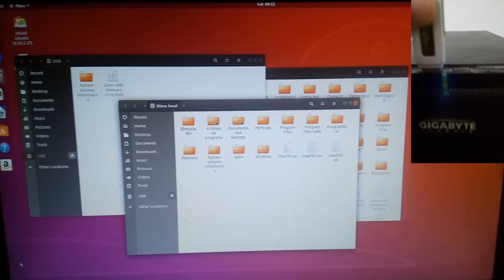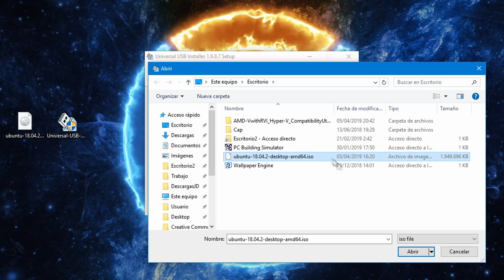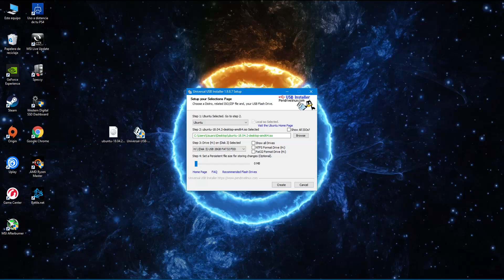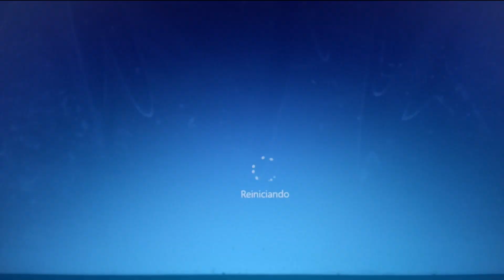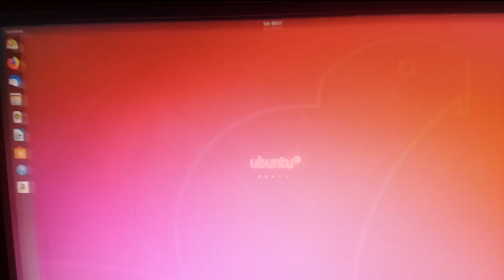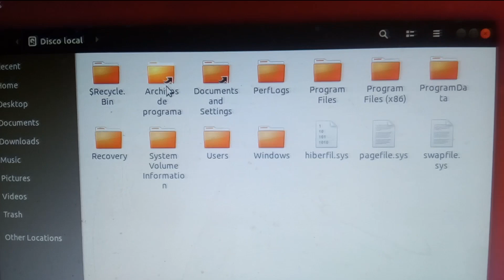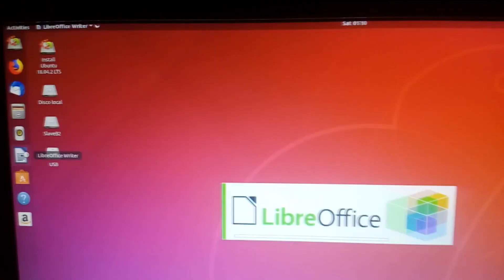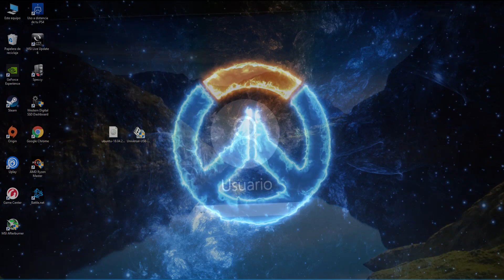Sistema Operativo sin disco duro Linux Live Portable en USB sin instalación | pendrive Ubuntu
- Un sistema operativo portable en pendrive que no necesita de instalación, con el cual podéis acceder a los discos duros de vuestro PC fácilmente, si Windows no se inicia correctamente.

Link a la descarga de la ISO de Ubuntu 24.04 LTS (esta versión es más actual, y por lo tanto podría ser más recomendable, pero no es la usada en el vídeo)

Link a la descarga de la ISO de Ubuntu 18.04.2 (esta versión es la usada en el vídeo)

Este sistema operativo no necesita instalarse en nuestro disco duro, si no que simplemente podemos usarlo en modo Live, ejecutándose en la memoria virtual del equipo sin instalar ni borrar nada de nuestros discos duros.

Siendo una manera ideal para poder acceder a la información de nuestro PC, cuando Windows no se inicia correctamente por la razón que sea.

Sistema Operativo Linux Portable para rescatar archivos de los discos duros si Windows no inicia | Ubuntu

Tutorial de como tener Ubuntu en un pendrive, y usarlo para recuperar archivos de nuestros discos duros si Windows no se iniciar correctamente.

Cómo rescatar archivos de nuestro disco duro si Windows no se inicia correctamente | Ubuntu | Pendrive de Salvación

Sistema operativo portable, para rescatar archivos de nuestro disco duro si Windows no se inicia correctamente.
sistema operativo portable en usb
How to rescue files from our hard drive if Windows does not start correctly | Ubuntu